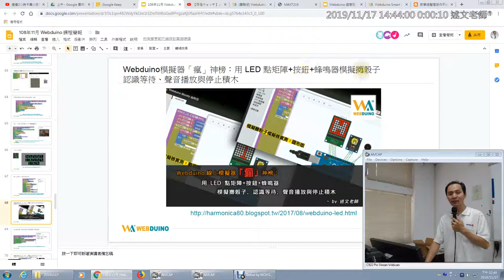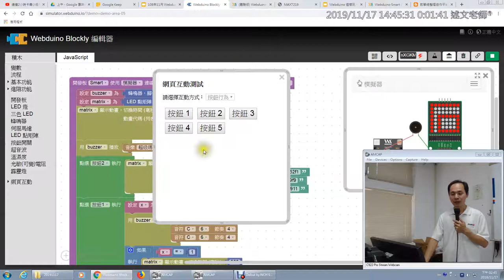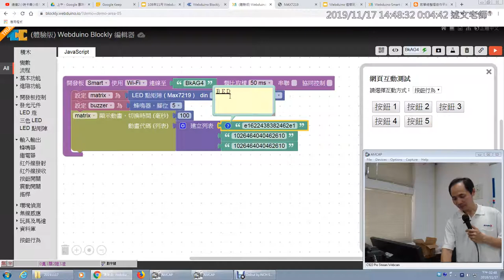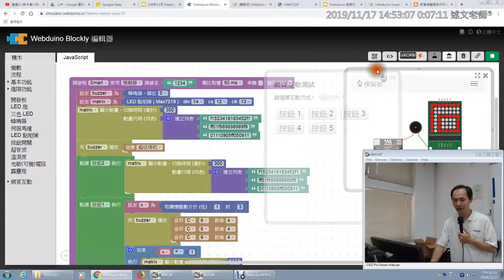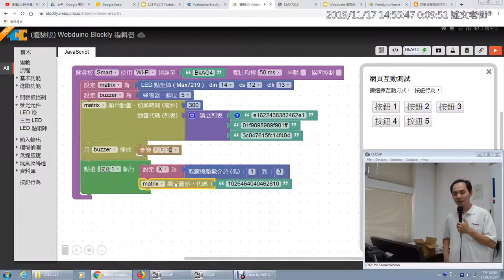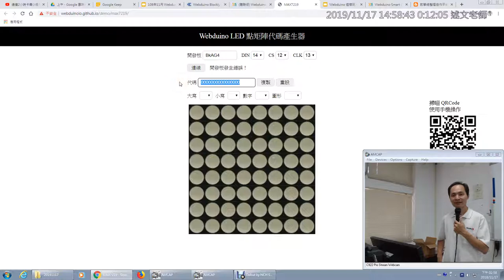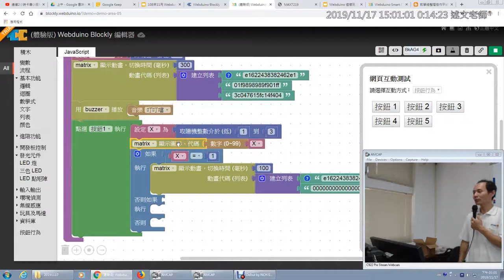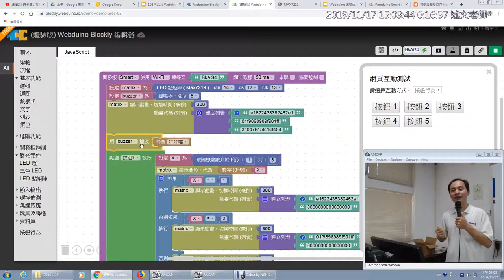19：剪刀石頭布！選按按鈕出拳